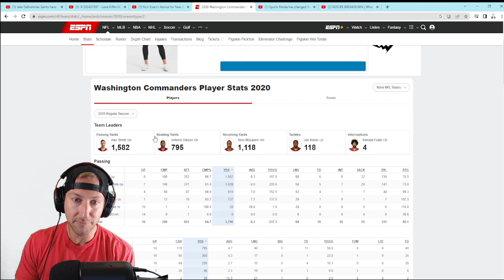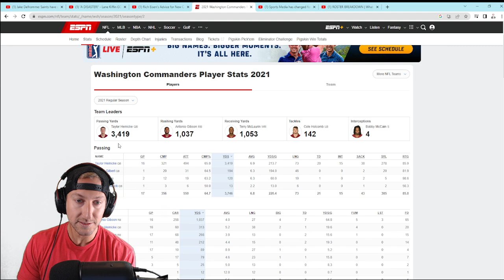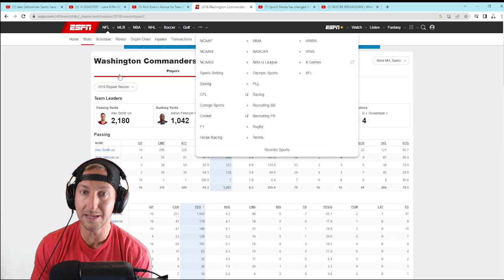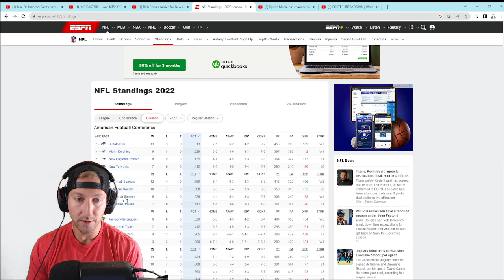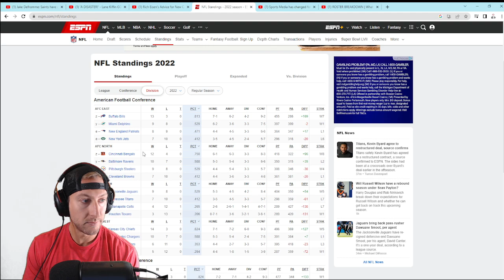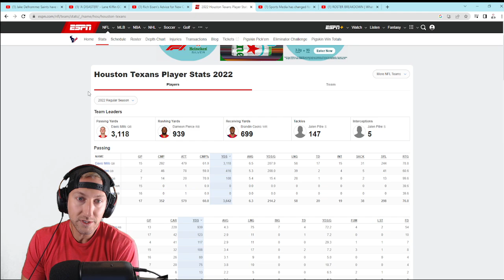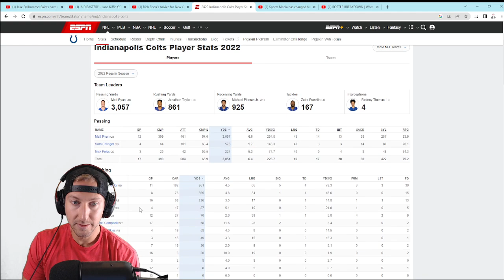How to Fix the Washington Commanders after $6 Billion Sale | Rich Eisen Reaction Video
The Washington Commanders no longer belong to Dan Snyder after the Commanders were sold for $6 billion. What's next for the Washington Commanders after the team was sold? Rich Eisen lays out a game plan to win back fans for new Washington Commanders owner Josh Harris.

NFL, Washington commanders, Washington commanders sold, dan snyder, Washington football team, rich eisen, reaction video, reaction